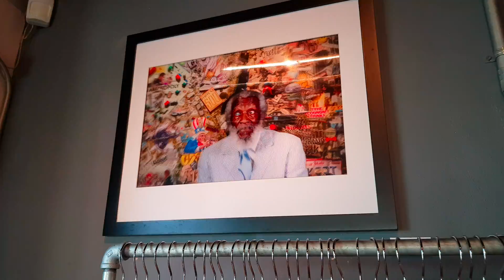Un parco giochi fantastico e Wynwood Walls A MIAMI!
Vi facciamo vedere due posti fantastici che abbiamo scoperto durante il nostro viaggio a Miami. Con i nostri amici Alice e Leone!
Il primo è un parco giochi per bambini davvero bellissimo a Key Biscayne, il secondo invece è il quartiere di Wynwood Park, pieno di Murales!
Se andate a Miami, segnate queste tappe nel vostro programma!